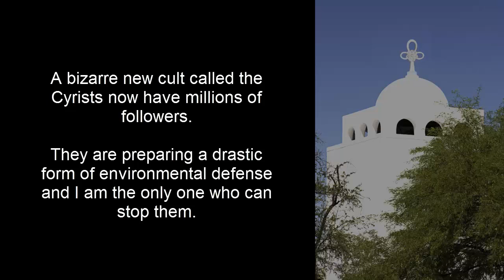Timebound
2013 Amazon Breakthrough Novel Award YA and Grand Prize Winner.

Publishers Weekly*: "Kate is the Katniss Everdeen of time travel...A contemporary, sexed-up tribute to one of those great old Heinlein juveniles from the 1950s."

Kirkus Reviews: "Sharp writing, a flair for dialogue and a big, twisting imagination."

★★★★★"Blend H. G. Wells' The Time Machine with BBC's Dr. Who, add a side of Jon D. MacDonald's The Girl, The Gold Watch and Everything, season generously with Jasper Fforde's Thursday Next novels, and you have a taste for Rysa Walker's first-in-a-series work Time's Twisted Arrow: Book One of the CHRONOS Files. Part science fiction, part historical novel, part young romance, mystery and action, all fast paced and riveting, this one will keep you up past bedtime."

*Publishers Weekly is an independent organization.  This 2013 review is based on a manuscript version of Timebound, previously titled Time's Twisted Arrow.